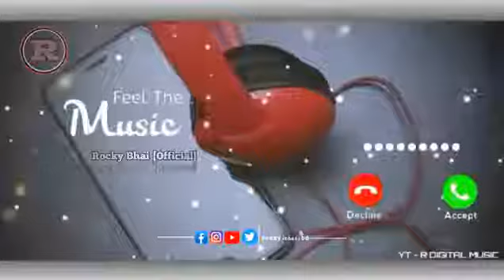new instrumental mobile ringtone||Hindi tune instrumental mobile ringtone 2021